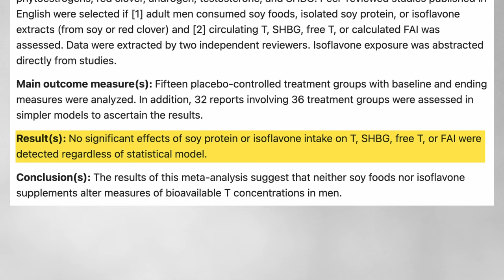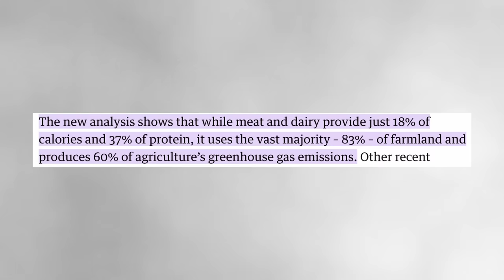Andrew Tate Goes Way TOO FAR in Anti-Vegan Rant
Andrew Tate crosses the line in a new illogical and cold hearted anti-vegan rant.